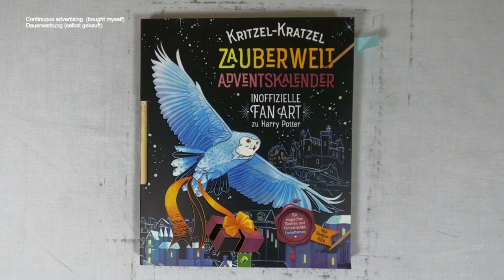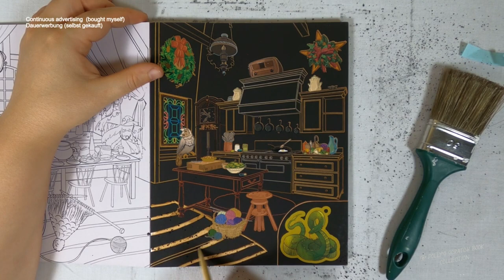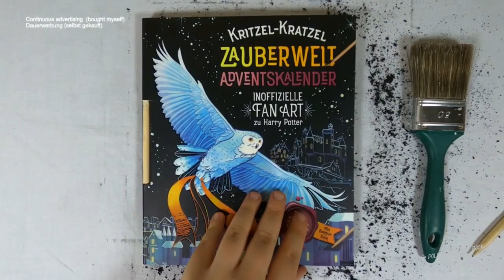Eule in Küche - (Speedrun) I harry potter fanart I Adventskalender I relaxing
harrypotter I fanart I adventskalender I notalkingasmr I sleepmeditation I relaxing I speedrun I scretchbook I no music

📖 Buch 📓
(laut Buchrückseite)
Illustrationen: Alessandra Fusi
Text: Katharina Bensch
Redaktion: Svenja Dieken
Gesamtherstellung: Schwager & Steinlein Verlag GmbH